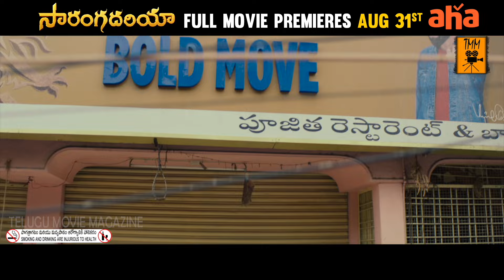Sarangadhariya Latest Telugu Teaser | Raja Raveender | Shivakumar |Yashaswini | Padmarao Abbisetti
Sarangadhariya Latest Telugu Teaser

Starring :  Srikanta Ayangar, Raja Ravindra, Kadambari Kiran,Shivakumar Ramachandravarapu, Neela Priya Devulapalli
Director : Padmarao Abbisetti,
Producer : Umadevi & Sarat Chandra Challapalli